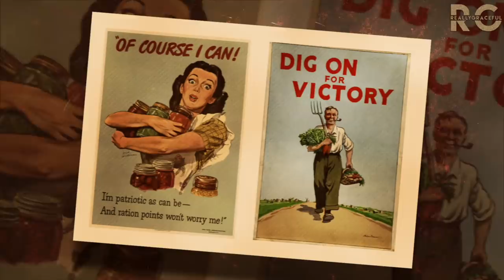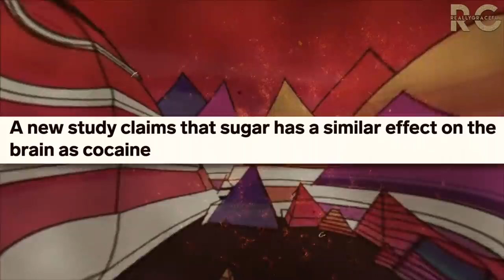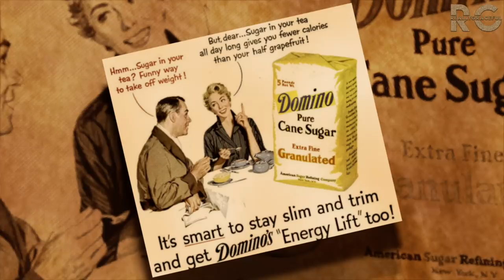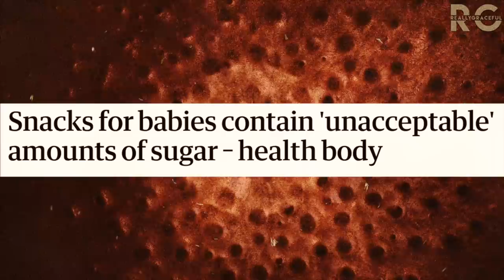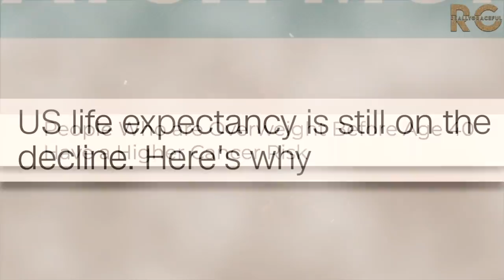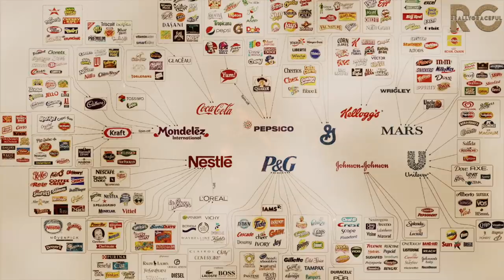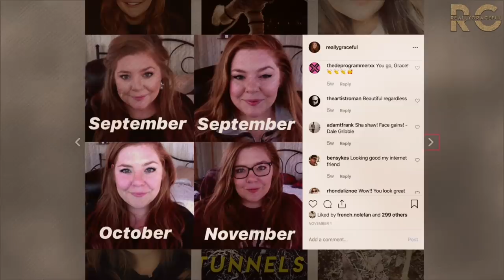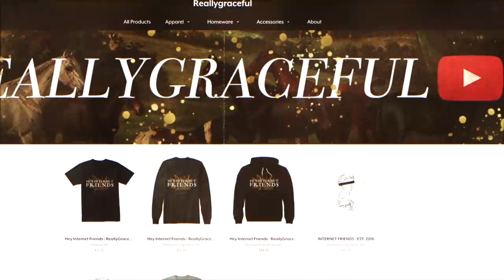The REAL White Devil 🍭 | reallygraceful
“The Real White Devil” is a mini-documentary about the evolution of the American diet, particularly focusing on the last fifty years, detailing the rise of added sugars and processed foods, the correlation between the introduction and widespread use of high fructose corn syrup alongside rising rates of obesity, the dangers of too much fructose in the diet, and finally, asking the question: who is benefitting from the obesity epidemic?

Sugar: The Bitter Truth is a fantastic lecture by Robert H. Lustig, MD, UCSF Professor of Pediatrics in the Division of Endocrinology, in which he explores the damage caused by sugary foods. I definitely recommend you watch it

Check out the full transcript of this video and source list on my